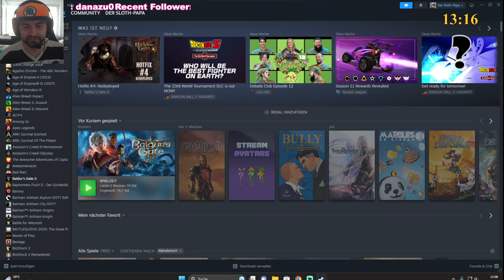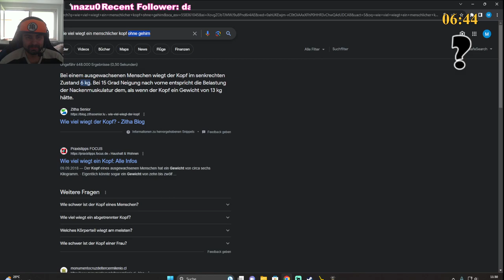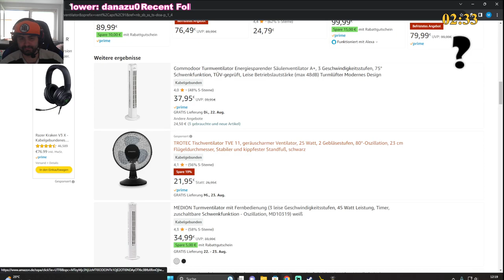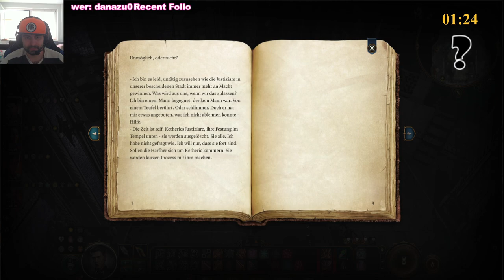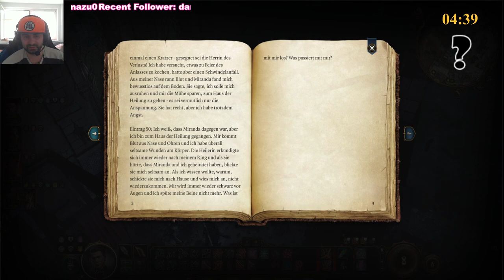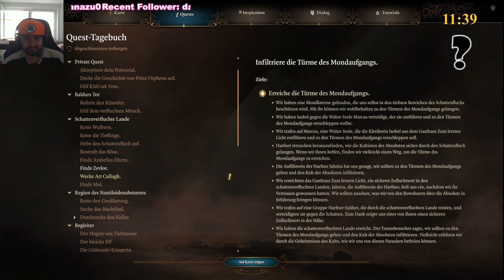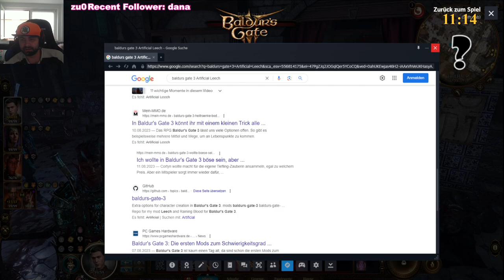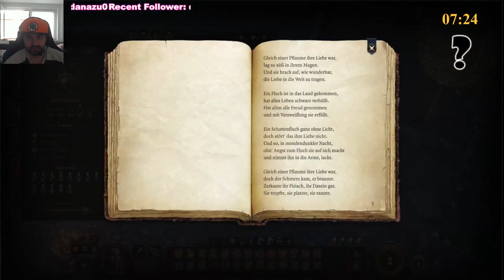Der DOKTOR und seine HOTTEN Schwestern - Baldurs Gate 3 - Part 18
Im Haus der Heilung gibts geile Angestellte